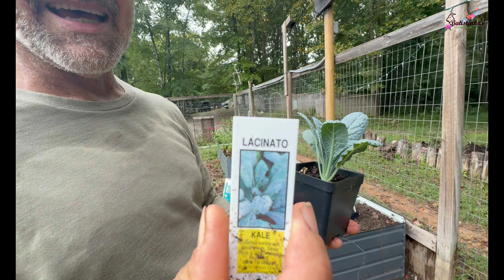Plantação de Outono na Batistenha / Autumn Planting in Batistenha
Olá meus amigos, sejam bem-vindos a Batistenha Vida no Sítio USA. No vídeo de hoje, queremos compartilhar com vocês. Nossa plantação de Outono.

Hello my friends, welcome to Batistenha Vida no Sítio USA. In today's video, we want to share with you our Autumn plantation.

VEVOR Galvanized Raised Garden Bed, 80" x 40" x 19"

HISEA BOOTS

The code will be valid during Jan.16th 4:00AM PDT- Feb.14th

15%off for all products on website

HATCHING TIME
PLRX1LJH4GAFF

LISTA DE COMPRAS DO WALMART

Lista de Desejos do AMAZON / AMAZON WISH LIST

ENDEREÇO PARA ENVIOS E CORRESPONDÊNCIAS:

BATISTENHA HOMESTEAD
Halifax, VA - USA
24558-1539